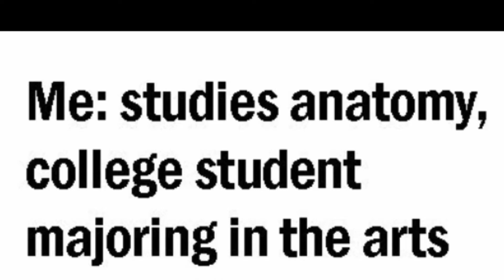Me Vs Twitter Artists